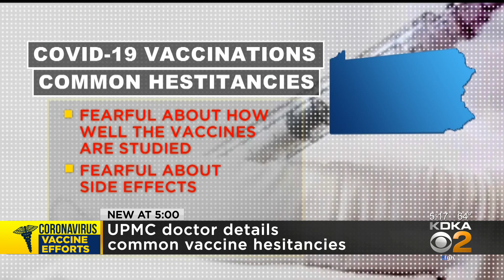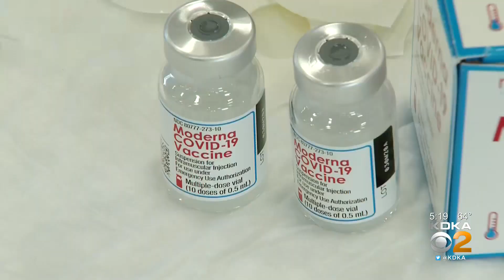UPMC Doctors Details Common Coronavirus Vaccine Hesitancies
KDKA's Meghan Schiller has more.